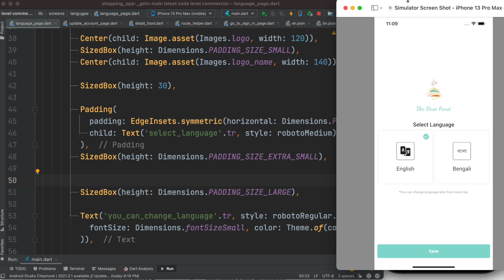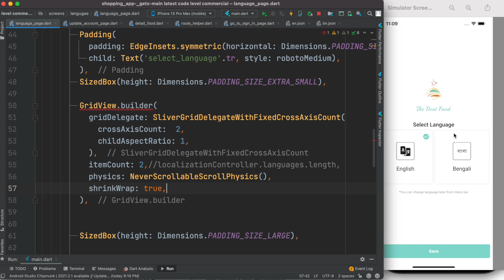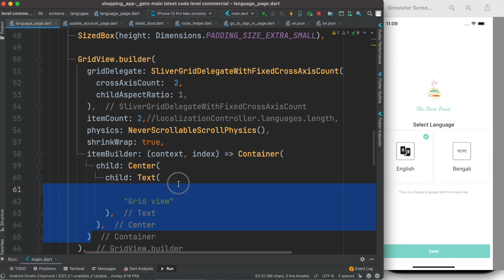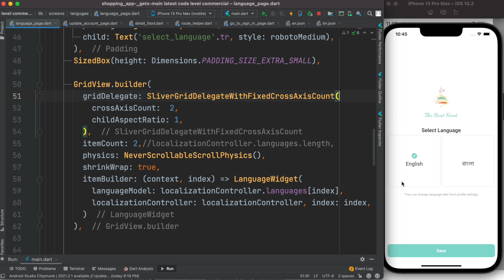Flutter Gridview with SliverGridDelegateWithFixedCrossAxisCount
Learn flutter GridView with SliverGridDelegateWithFixedCrossAxisCount